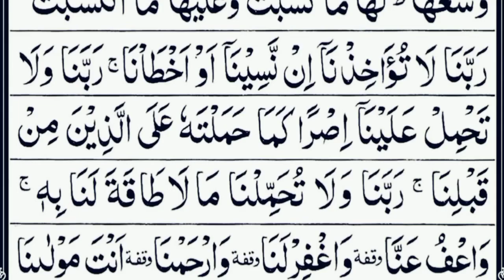Surah Baqarah Last 2 Ayat | Last 2 Verses Of Surah Baqarah | Most Beautiful Recitation